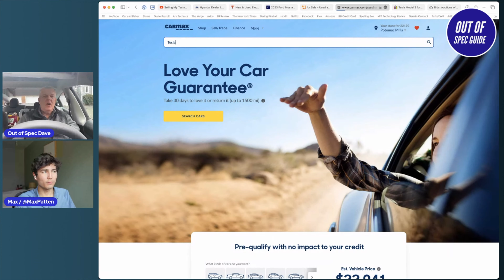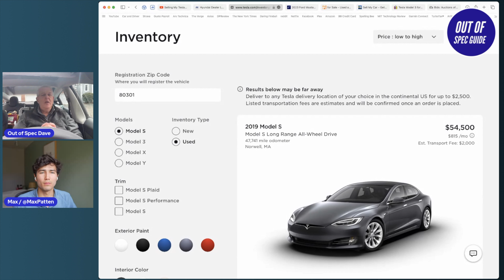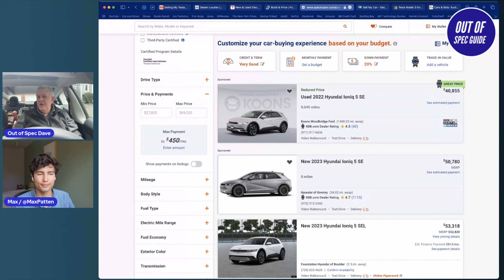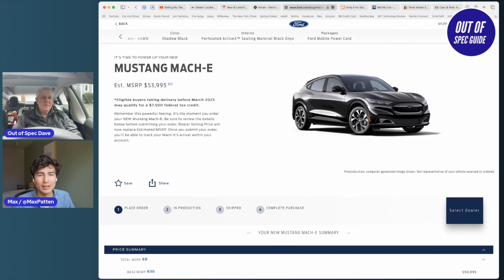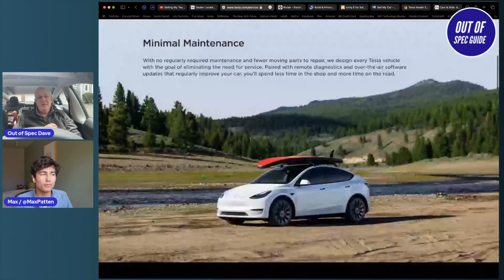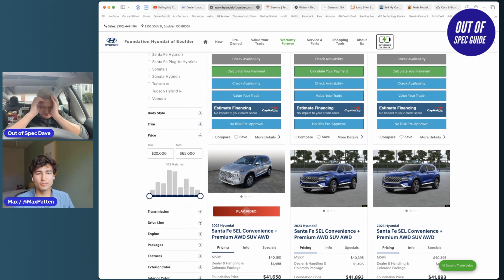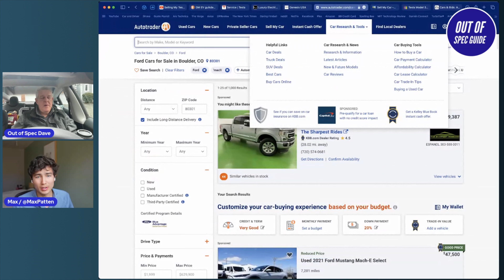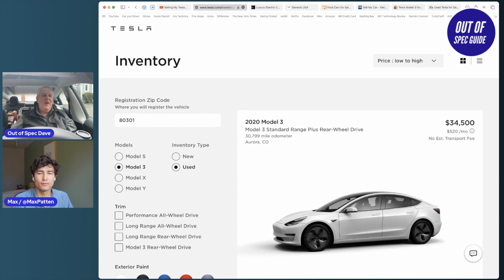How To Buy An EV (Used or New) With Dave Conner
Max brings on @outofspecdave1554 to discuss the many ways to buy a new or used electric car — Dave's practically done them all and has much to share on the topic!